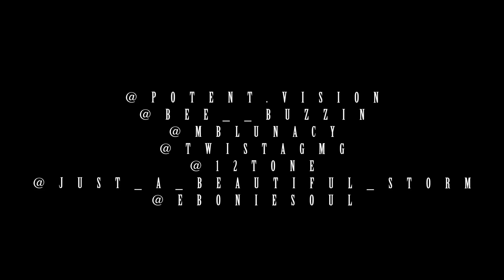MARIO BARR - IT’S ALL ON YOU ft TWISTA, ANTHONY THOMPSON, EYESAMSTORM, EBONIE SOUL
Beat Producer: JUSTCHILLBEATS

Video Shot by: POTENTVISION